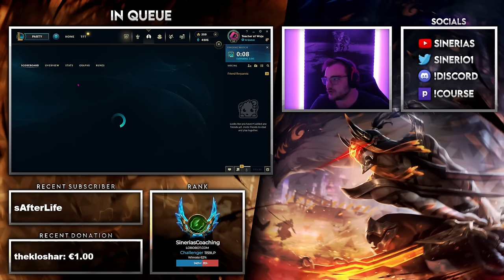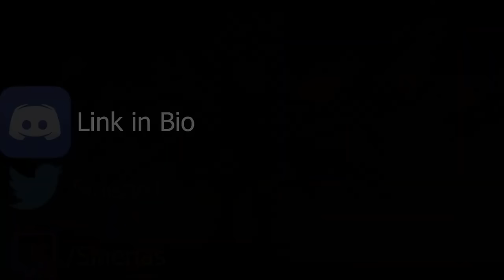EDUCATIONAL Unranked to Master with MASTER YI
Sinerias plays from Unranked to Master with Master Yi while explaining basically everything.

0:00:00 The Journey Intro
0:00:50 Silver
0:25:24 Gold
0:45:03 Platinum
02:12:50 Emerald
3:13:25 Diamond
4:33:16 Master